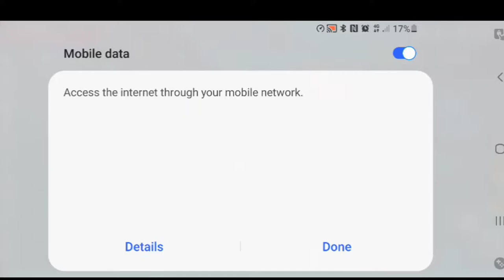Mir 4 How to change Class Tutorial Mage to Arbalist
this is my Facebook Page mag Stream narin ako　😅

Phoenix server Deadpo0L / HelioPause

Cabal mobile ph
Cabal mobile Heroes of nevareth
Cabal mobile tutorials
GCASH
Cabal Philippines